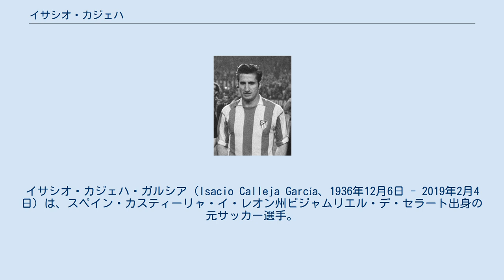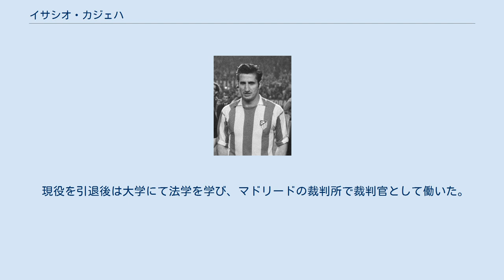イサシオ・カジェハ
CDグアダラハラ_(スペイン)の選手
カスティーリャ・イ・レオン州の人物
イサシオ・カジェハ・ガルシア（Isacio Calleja García、1936年12月6日 - 2019年2月4日）は、スペイン・カスティーリャ・イ・レオン州ビジャムリエル・デ・セラート出身の元サッカー選手。
ポジションはDFだった。
 1958年にアトレティコ・マドリードでプロデビューし、1972年に同クラブで現役を引退した。
スペイン代表が1964 欧州ネイションズカップを制した際のメンバーでもある。
 パレンシア県のビジャムリエル・デ・セラートに生まれた。
1958年にアトレティコ・マドリードのトップチーム選手に登録されたが、その1958年は経験を積むために当時3部に在籍していたCDグアダラハラへとレンタルされた。
1959年1月にアトレティコ・マドリードへ復帰すると、直後のレアル・オビエド戦でラ・リーガデビューを果たした。
 アトレティコ・マドリードにレンタルバックしてからはクラブの中心選手として活躍し、1960～70年代のクラブの黄金期をけん引した。
また、1969-70シーズンには、リーグ優勝が掛かったCEサバデルとの一戦で決勝点を挙げ、自身2度目となるリーグ優勝に貢献した。
1971-72シーズン、4回目のコパ・デル・レイ優勝を果たしてシーズン終了後に現役を引退。
14年にも及ぶアトレティコ・マドリードでの選手生活で公式戦425試合に出場した (UEFA主催大会には76試合出場)。
 1961年4月19日、ウェールズ代表とのワールドカップ予選でスペインA代表デビューを飾った。
 1964年に開催された欧州ネイションズカップでは決勝を除く4試合に先発フル出場。
スペイン代表の大会制覇に一役買った。
 現役を引退後は大学にて法学を学び、マドリードの裁判所で裁判官として働いた。
2019年2月4日、マドリードにて死去。